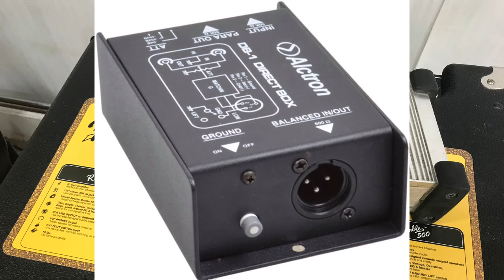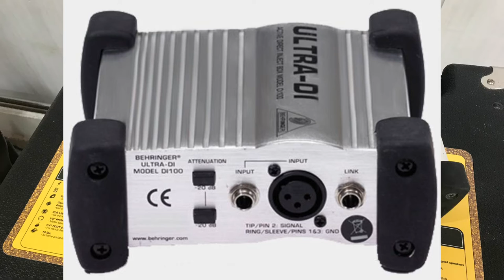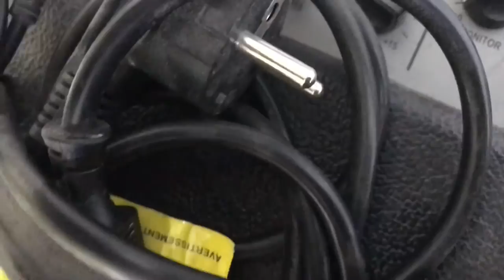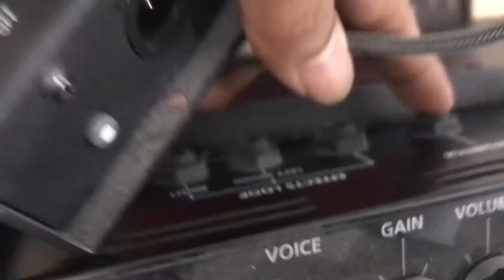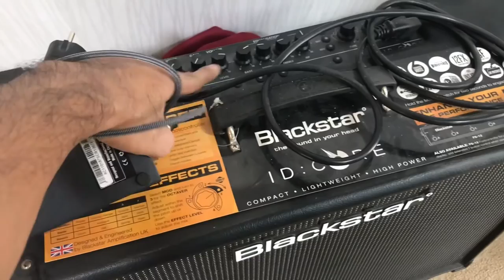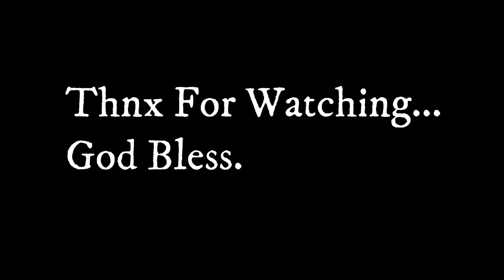PAANO ANG TAMANG PAG GAMIT NG DI-BOX | ACTIVE DI-BOX BA O PASSIVE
ACTIVE DI O PASSIVE DI-BOX BA ANG PARA SA INSTRUMENT MO?